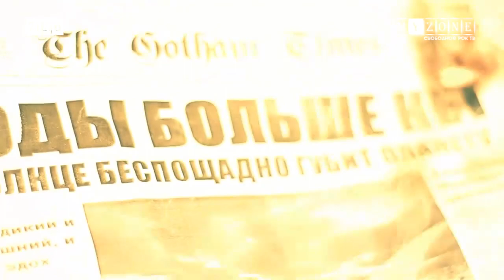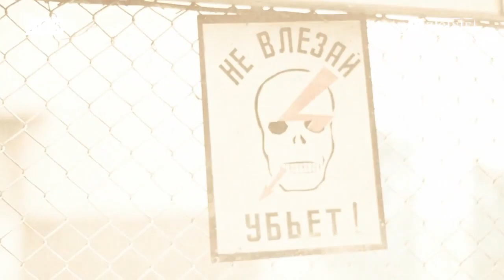High Hopes - "Пополам"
Этот и другие клипы смотрите в ротации интернет-телеканала MyZONE-TV. Вас ждут несколько каналов с разной рок музыкой, а также эксклюзивные концерты, которые канал снимает сам.

Присоединяйся!